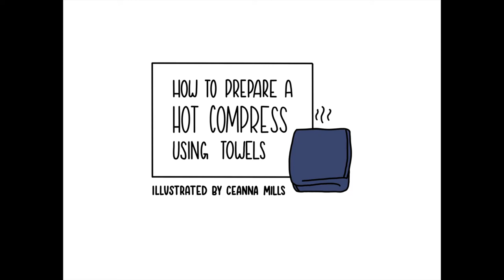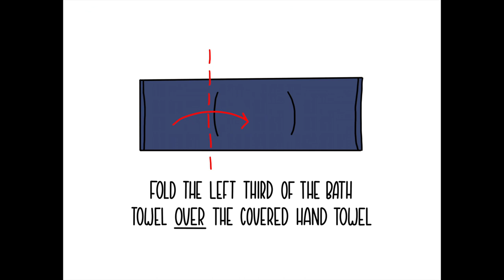Hydrotherapy: How to Make a Towel Compress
Hydrotherapy is the use of water to help varying health conditions.

This video demonstrates how to make a hot compress using a hand towel, a bath towel, and a microwave. The towel compress can then be used for the hydrotherapy treatment, "Administering Hot Compresses Alternating with Cold Friction."